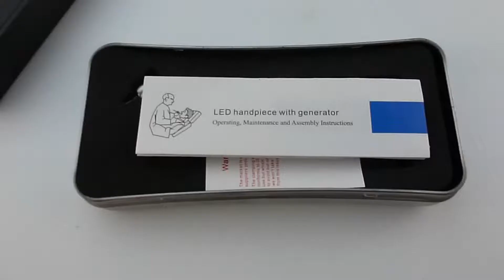E-GENERATOR INTEGRATED 45 GRAD SELF-LED LEUCHTET STANDARD-HANDSTÜCK FÜR CHIRURGISCHE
Reference No. : SLXE-45
Geringes Rauschen, hohes Drehmoment, vibrationsfrei, Heizung frei und hohe Beleuchtungs
Taster, Dreifach Wassersprühnebel, LED-Handstück integriert E-Generators.